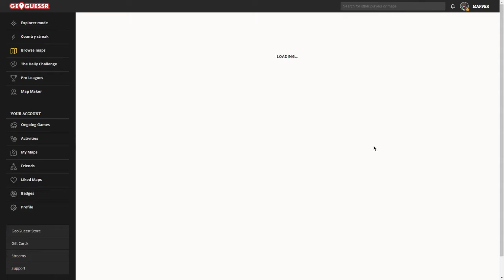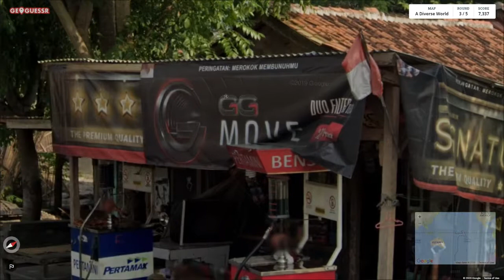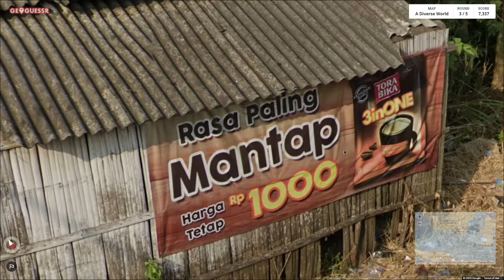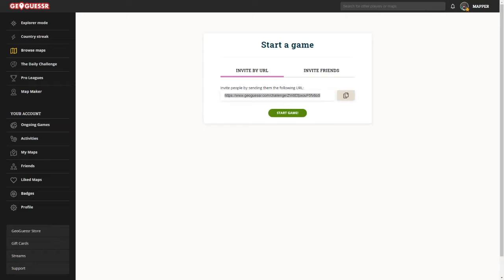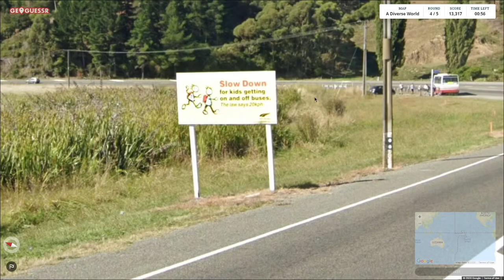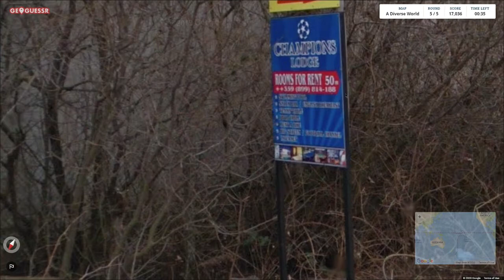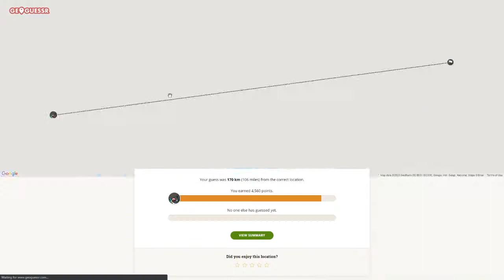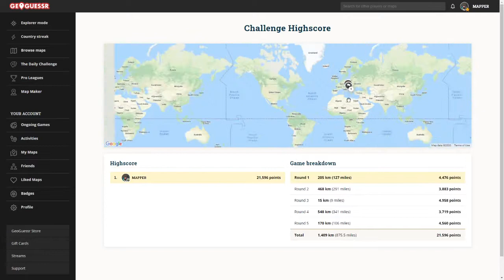[FR] GeoGuessr sans bouger! #08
Une série de vidéos sur GeoGuessr avec cette fois-ci aucun mouvement autorisé! Tentons d'obtenir le plus de points possible sans bouger…